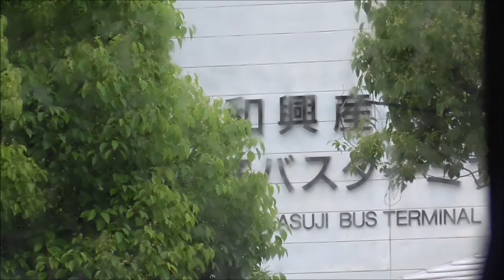今日の本四バス中筋駅～尾道駅 5月 12日, 2022年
広島尾道便とても快適でした。
中筋駅から乗車できるのと尾道駅へ到着するのがとても便利が良い。
たまにはバスも良いですね。